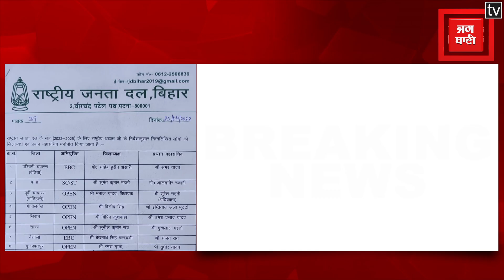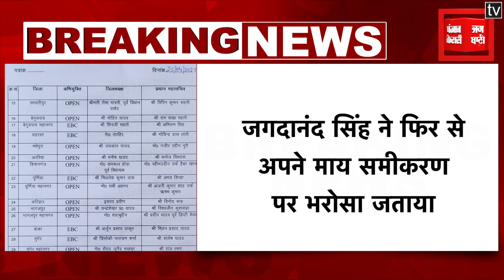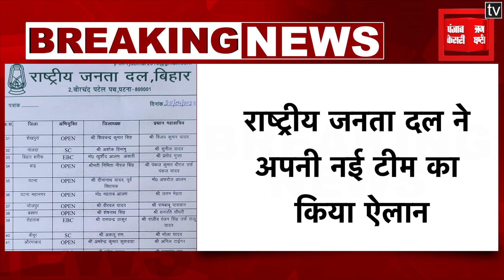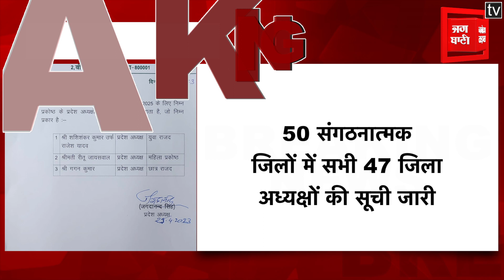राजद ने प्रदेश पदाधिकारियों और प्रकोष्ठ के अध्यक्षों की सूची जारी की,इन लोगों को मिली कमान...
पटना से बड़ी खबर

राष्ट्रीय जनता दल ने अपनी नई टीम का किया ऐलान

50 संगठनात्मक जिलों में सभी 47 जिला अध्यक्षों की सूची जारी

जगदानंद सिंह ने फिर से अपने माय समीकरण पर भरोसा जताया